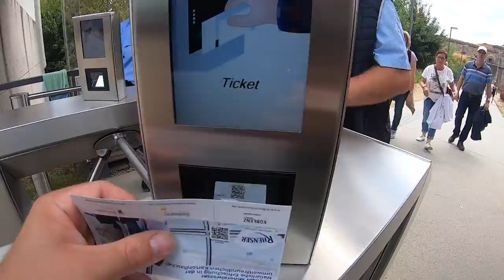Entdeckungstour am Mittelrhein #14 Unterwegs in Koblenz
Teil 1 von 3 auf meiner Tour durch Koblenz.
Erstmal ankommen, schauen was los ist, und dann auf ins Getümmel.
Vom Parkhaus aus ging es am Rande der Altstadt Richtung Rhein. Von dort mit der Seilbahn auf die andere Seite. Dort habe ich erstmal die Gegend erkundet, eine Aussichtsplattform bestiegen und ein Spielplatz gefunden.